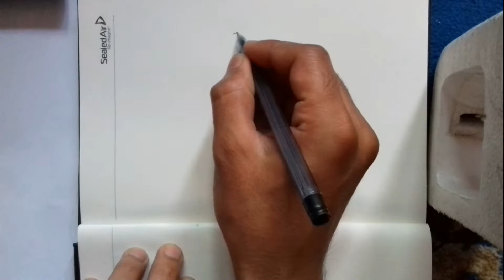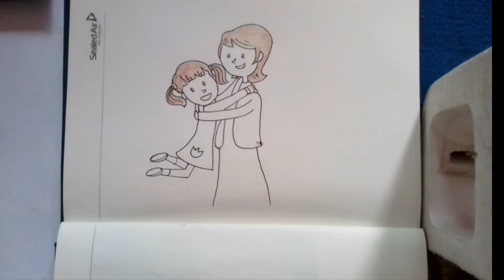Simple and Easy Drawing of Mother and Daughter\\My Chitrakala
This video shows the Drawing of Mother and Daughter\\My Chitrakala,Easy and simple way to draw mother and daughter for kids.

how to draw a mom and daughter hugging

mother and daughter painting

mother and baby drawing with color

pencil+drawings+of+mother+and+baby

mother and daughter quotes

simple pencil drawings of mother and baby

mother's love pencil sketch

mother's love drawing